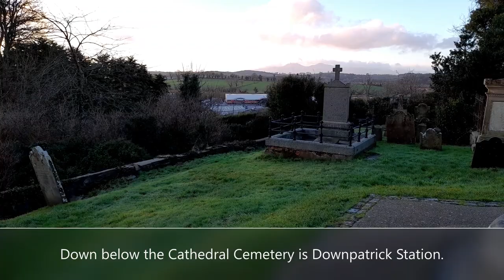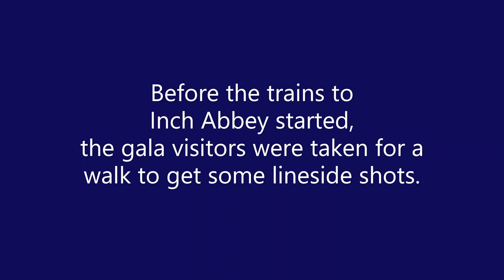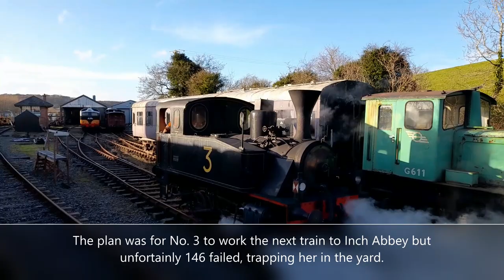Downpartick & County Down Railway Diesel Gala on Saturday 7th January 2023.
A fantastic gala to start off 2023 was put on by the Downpatrick & County Down Railway and the Irish Traction Group.

The video starts up at Down Cathedral with a look at the grave of St Patrick.

In action we see...
General Motors 141 Class No. 146.
Metropolitan-Vickers A Class A39.
G617.
Orenstein & Koppel built No. 3.
Northern Ireland Railway Class 450 Castle Class 458 Antrim Castle which recently stared in Derry Girls.